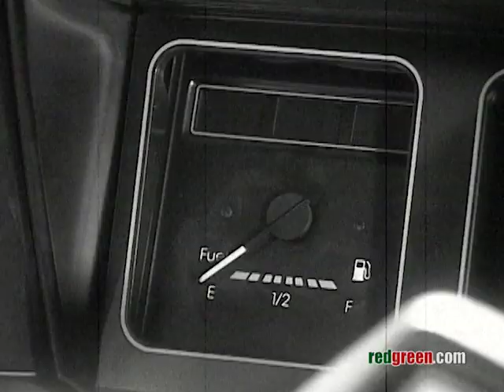Red Green and the Magnetic Hill